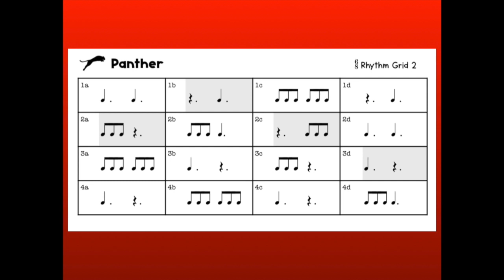[Panther Rhythm Badge] Merit Level Recordalong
PANTHER RHYTHM BADGE

Use this video to record your rhythms for your Merit Level grading.